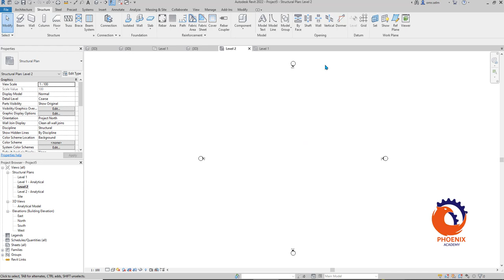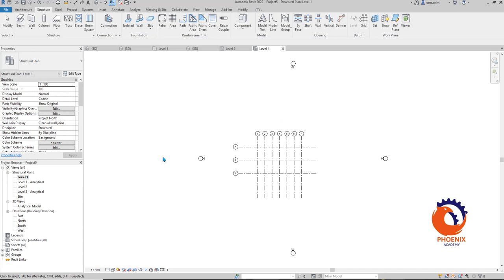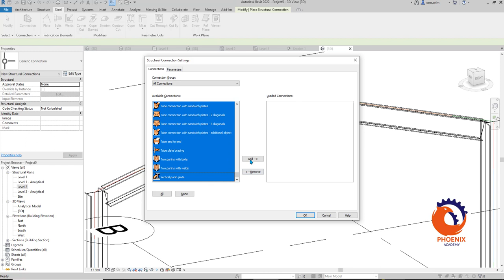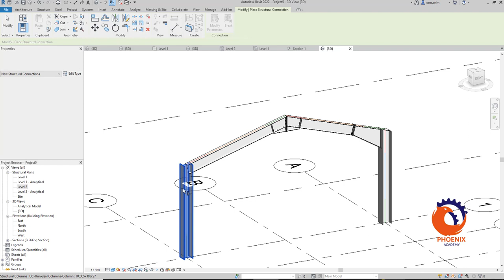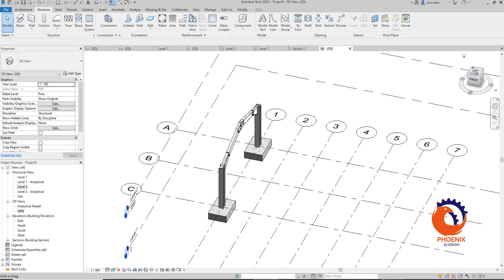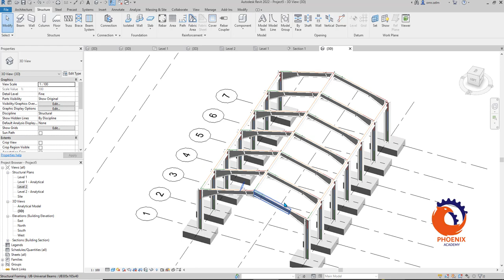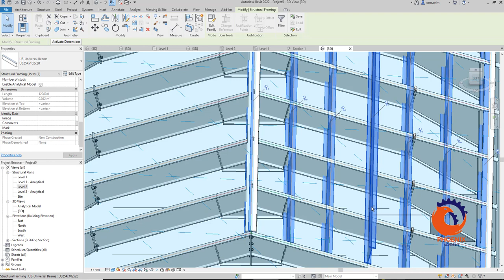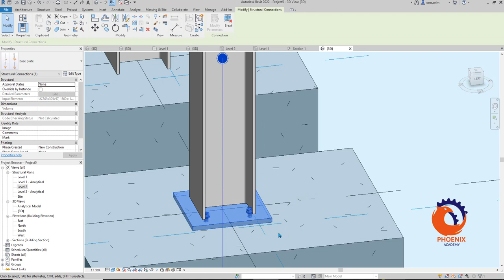Steel Structures and Connections in Revit ريفيت